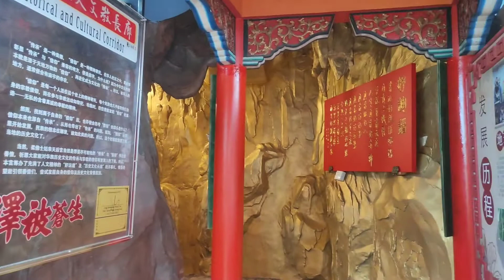Johor Skudai Tien Hiew Kiong士古来天后宫